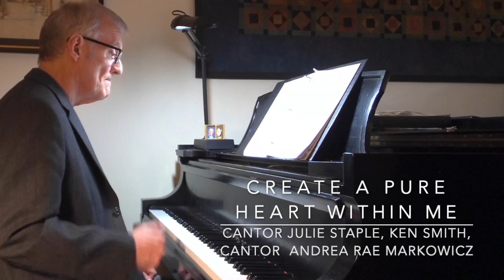CREATE A PURE HEART WITHIN ME (Jacob Niemi)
With English text adapted from Psalm 51, this is beautiful composition by Cantor Jacob Niemi appears in our prayer book on the "Left side of the page." Combined with the Hebrew of Psalm 51:17, this meditation opens the silent recitation of the Amida section in our liturgy for worship.

vocals: Cantor Julie Staple with Cantor Andrea Rae Markowicz
piano: Ken Smith
audio/video: Cantor Andrea Rae Markowicz